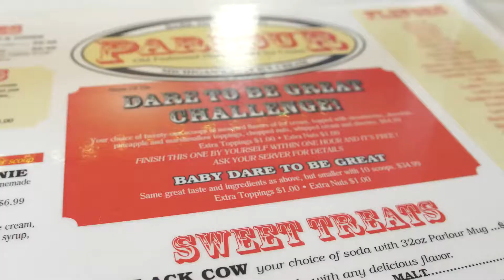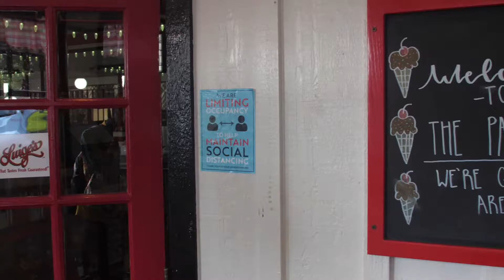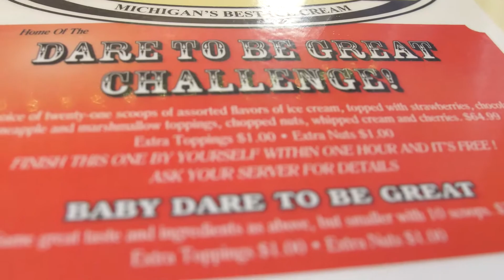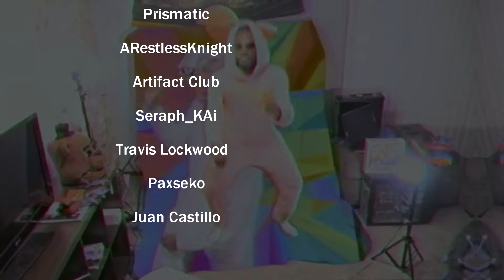21 Scoops Of Ice Cream & The BIG Banana CAR!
21 scoops of ice cream at the Parlour in Jackson MI! The famous Dare To Be Great! We also got to interview Steve, the legend behind the Big Banana Car that's been touring all of America and soon, THE WORLD!